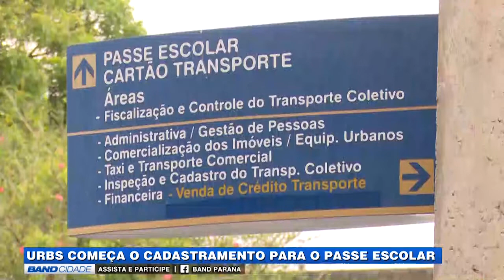Band Cidade 2ª edição - Recadastramento passe estudantil da URBS